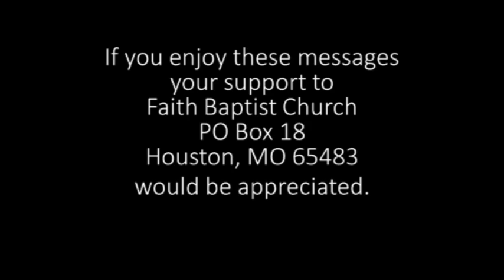The Message of Jesus